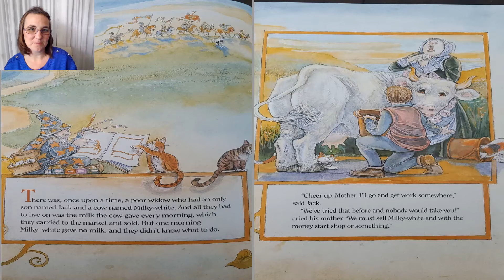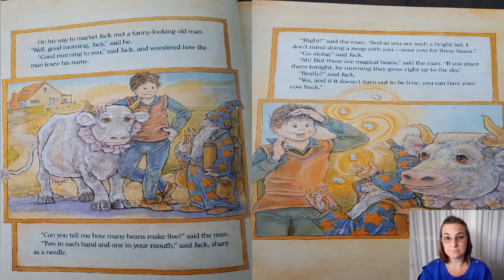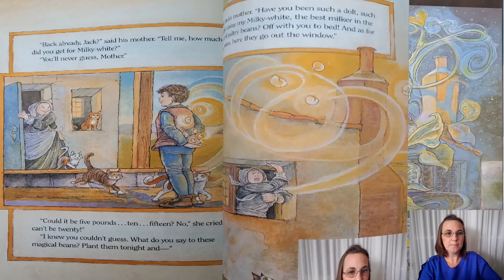ModD_U1_Rdg6_Npd3!